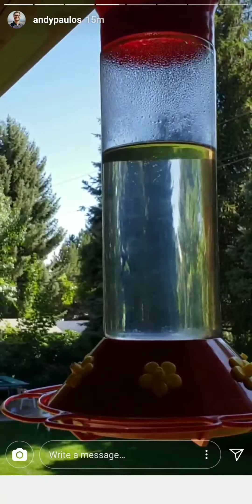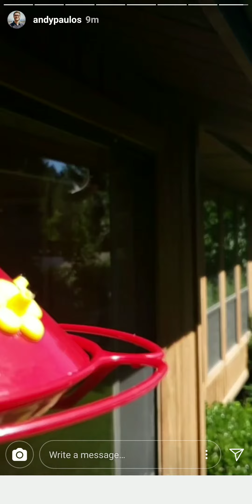Humming Birds in Super-Slomo | Insta Vlog #10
I took a day off and went to Grandma's house and you won't believe what they had hummingbirds here's my attempt to video them in slow-mo